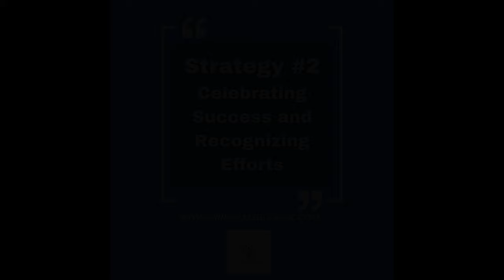How School Principals Inspire Positive School Culture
Foster a thriving school environment by learning how to positively influence school culture. In this video, we explore three powerful strategies that school principals can use to build trust, celebrate success, and promote inclusivity.

Discover actionable tips and real-life examples to transform your school culture and make an immediate impact. Increase your educational leadership influence and grab your copy of our 'Intro to CliftonStrengths Guide' for a detailed understanding of your Gallup CliftonStrengths profile.

⏰ Timecodes ⏰
00:00 Introduction
02:36 Strategy 1 - Building Trust and Relationships
05:25 Strategy 2 - Celebrating Success and Recognizing Efforts
08:46 Strategy 3 - Promoting Inclusivity and Equity